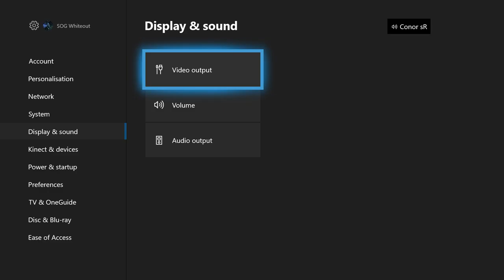GIRL RAGES on APEX LEGENDS... SHE SAID WHAT...